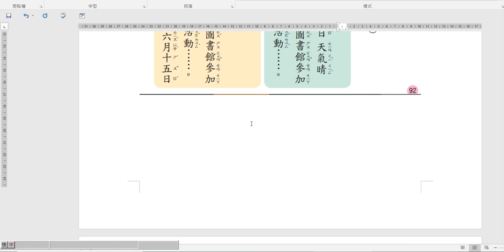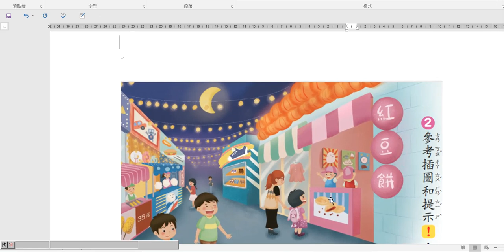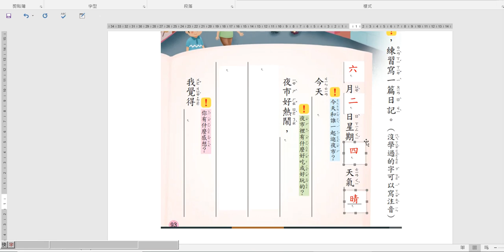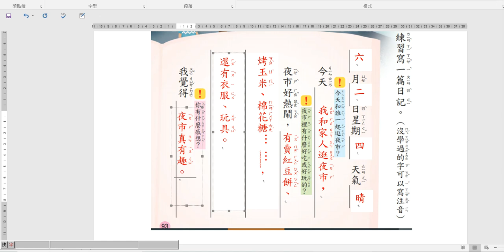康軒二下國語習作【小讀者樂園】92到93頁